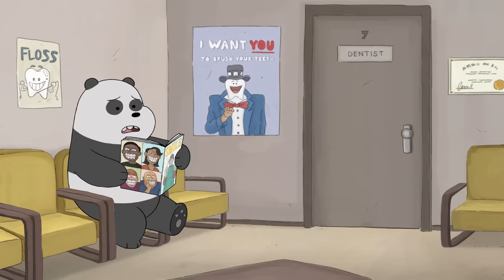The Bears Go to the Dentist | We Bare Bears | Cartoon Network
When the Bears go to the dentist, Grizz and Ice Bear get a good report, but Panda finds out he needs braces!

Episode: Braces

About We Bare Bears:
Cartoon Network’s We Bare Bears is a new animated comedy about three brothers trying to fit in and make friends...which can be kinda hard to do when you’re a bear.  Grizzly is the oldest bear, and leads his brothers with bounds of optimism...that will only turn out disastrous some of the time.  Panda is a classic middle child – shy, sensitive, a little finicky – and a lovable, hopeless romantic.  Ice Bear is the youngest brother, an oddball personality and general wild card who enjoys flying under everyone’s radar.